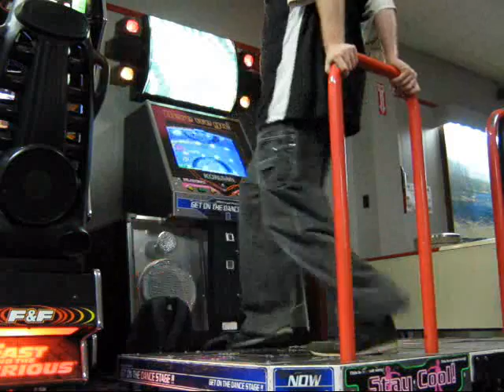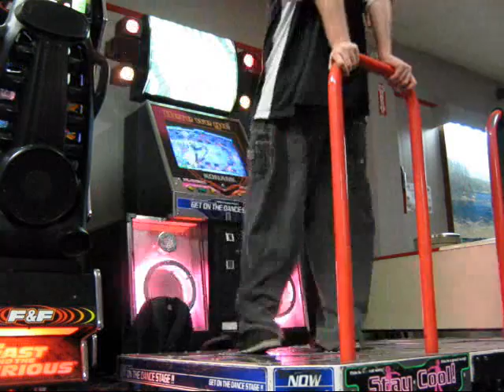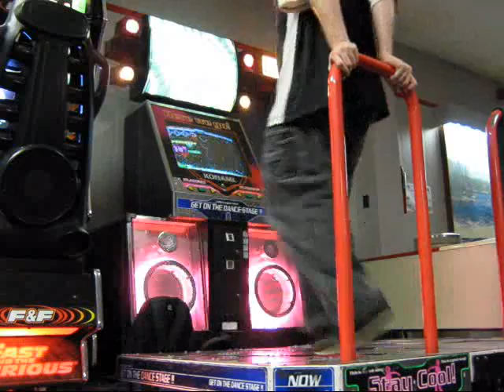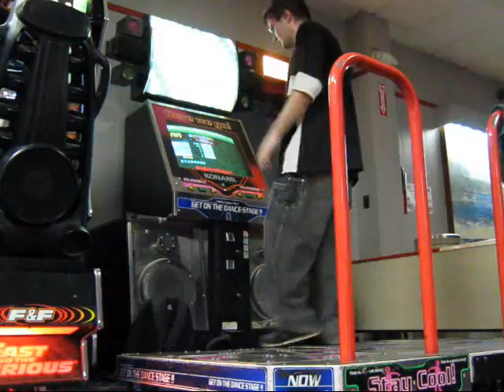Crappy AA set - senorita, holic, sexy planet. at the Bowl a rama in Sanford.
i think i missed a or got a boo in every song. senorita, holic, sexy planet. i failed out on the extra stage.